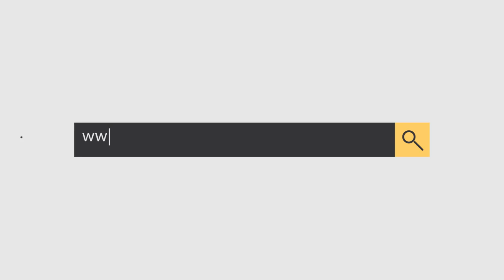هذا العراقي أب لـ 50 طفلاً... جولة داخل منزله الذي لا يشبه غيره في بغداد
تعرفوا معنا على هشام الذهبي وعمله مع الأطفال الأيتام